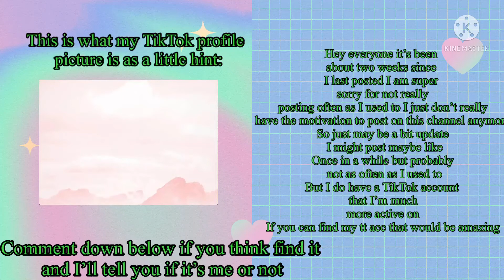Sorry for not posting